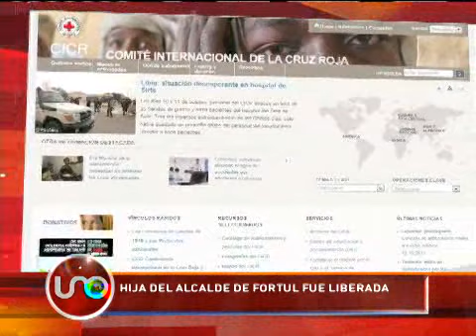Hija del alcalde de Fortul fue liberada